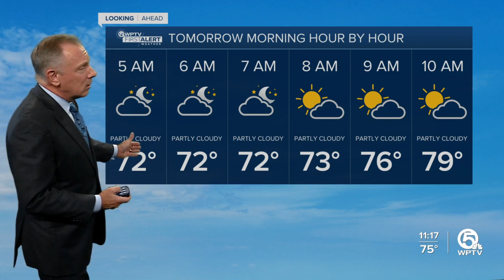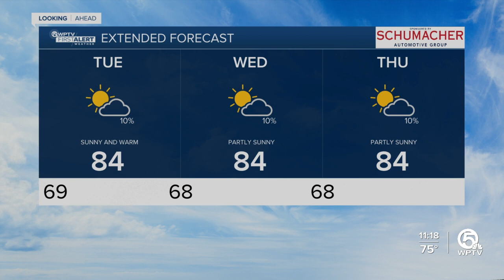First Alert Weather Forecast for 11 p.m. Monday, Jan. 30, 2023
John Gerard's 11 p.m. WPTV forecast